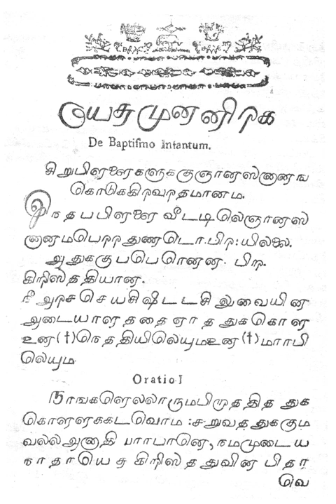Tamil script | Wikipedia audio article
This is an audio version of the Wikipedia Article:
Tamil script

00:00:31 1 Characteristics
00:01:56 2 History
00:05:21 3 Relationship with other Indic scripts
00:06:45 4 Letters
00:06:54 4.1 Basic consonants
00:07:53 4.2 Grantha consonants used in Tamil
00:08:51 4.3 Vowels
00:09:02 4.3.1 Compound form
00:09:51 4.3.2 Compound table of Tamil letters
00:10:22 5 Numerals and symbols
00:11:54 6 In Unicode
00:12:15 6.1 Programmatic access
00:12:39 7 See also
00:14:21 8 Notes
00:14:36 9 References

- Socrates

SUMMARY
The Tamil script (தமிழ் அரிச்சுவடி; Tamiḻ ariccuvaṭi; [t̪ɐmɨɻ ˈɐɾit͡ɕːuʋəɽi]; pronunciation ) is an abugida script that is used by Tamils and Tamil speakers in India, Sri Lanka, Malaysia, Singapore, Indonesia, and elsewhere to write the Tamil language, as well as to write the liturgical language Sanskrit, using consonants and diacritics not represented in the Tamil alphabet. Certain minority languages such as Saurashtra, Badaga, Irula, and Paniya are also written in the Tamil script.